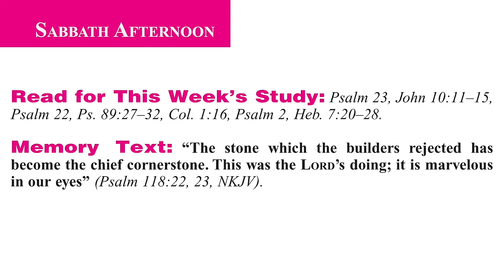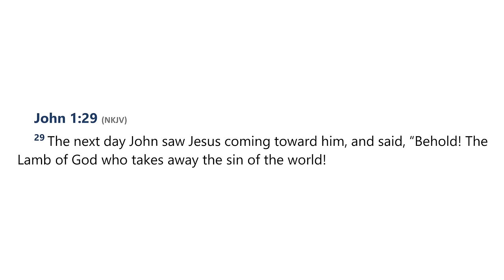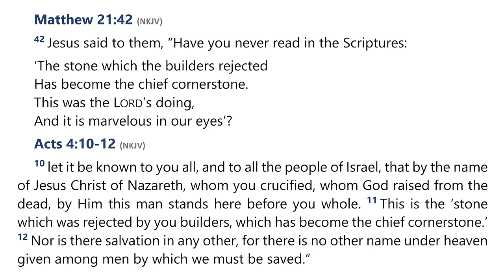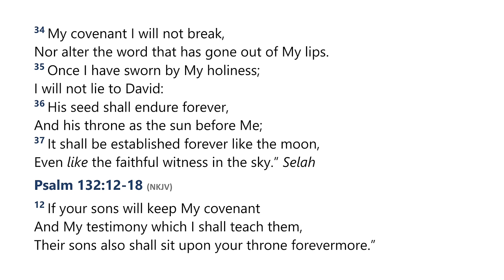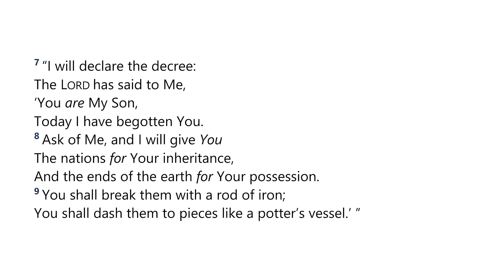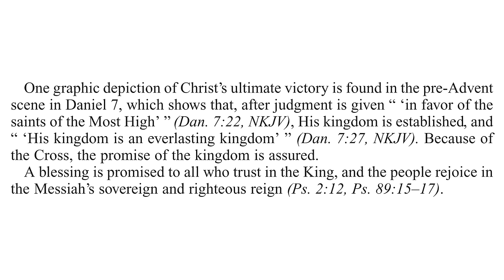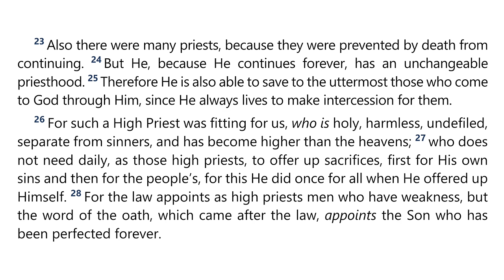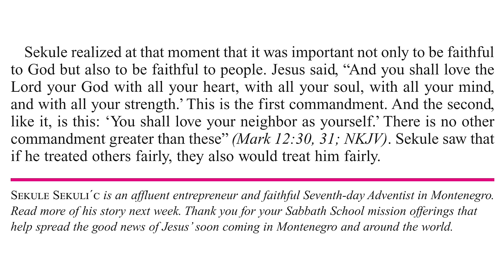2024 Q1 Lesson 09 – Blessed Is He Who Comes in the Name of the Lord – Audio by Percy Harrold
00:00 | Opening Prayer
02:11 | Sabbath Afternoon, Feb 24
04:42 | Sunday, Feb 25
12:38 | Monday, Feb 26
24:07 | Tuesday, Feb 27
39:36 | Wednesday, Feb 28
51:41 | Thursday, Feb 29
1:02:01 | Friday, Mar 01
1:06:26 | Inside Story

📖  Read for This Week’s Study:
Psalm 23, John 10.11–15, Psalm 22, Psalm 89.27–32, Colossians 1.16, Psalm 2, Hebrews 7.20–28